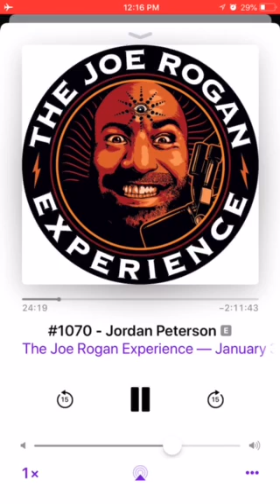Jordan Peterson Bits: Are women and men more similar or more different?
JP takes a look at the science